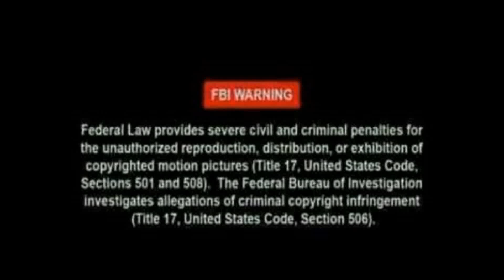馮提莫-馮亞男(重慶萬州)羞恥度爆表的尬舞錦集